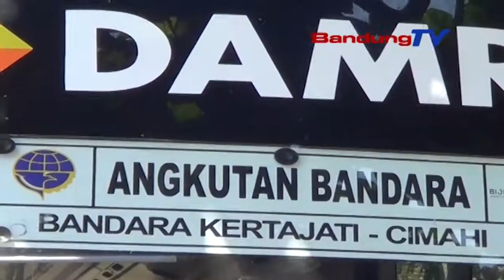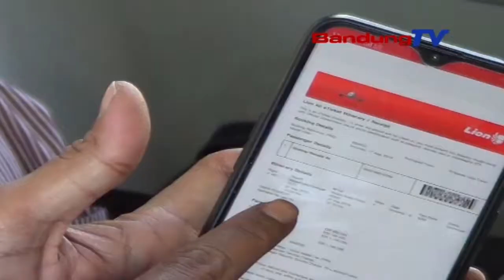Damri operasikan armada untuk rute Cimahi BIJB